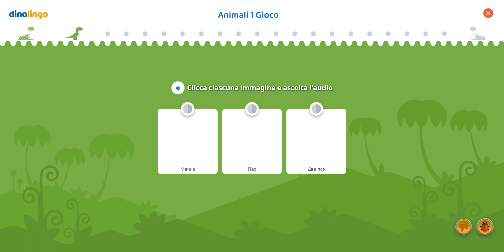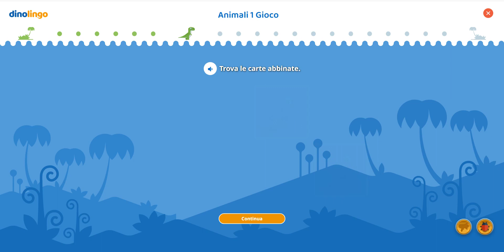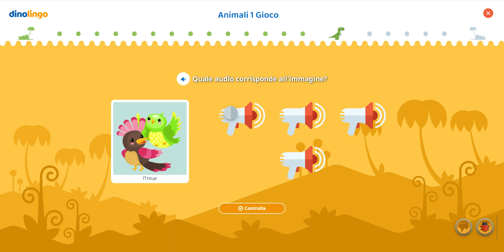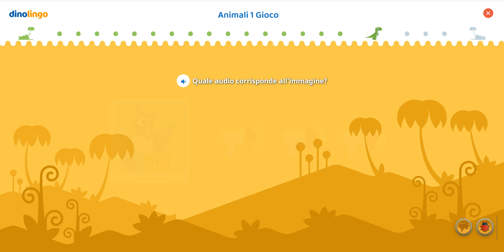Giochi in serbo - Apprendimento del serbo per bambini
Giochi in serbo I giochi in serbo per bambini spingono i piccoli a ripetere parole e frasi in serbo guadagnando premi a sorpresa. L'app e il sito web di apprendimento del serbo N. 1 per bambini. I bambini adorano imparare serbo online attraverso video, giochi, canzoni, esercizi e molto altro.